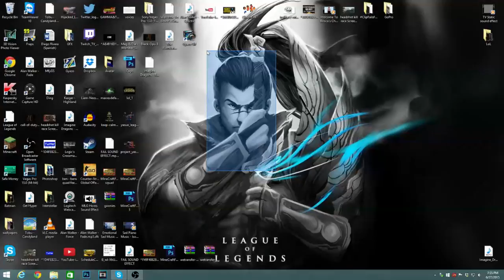Hey Guys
None currently

Road to 1k! Please help by sharing? Thank you, you mean the world to me